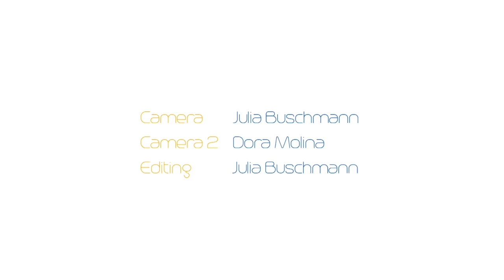Wo/men's March of Peace Berlin 2017 "Prayer of the mothers" ∞ Pulse of Peace ∞